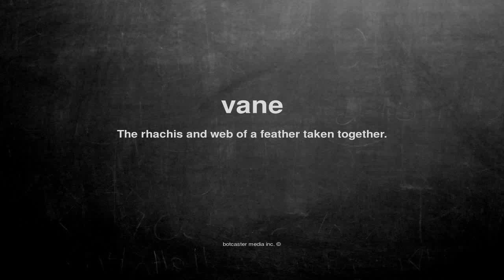What does vane mean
What does vane mean in English?